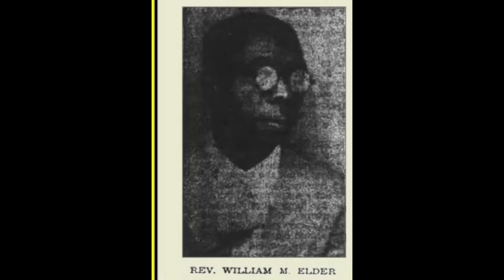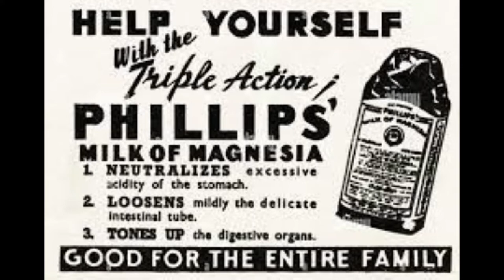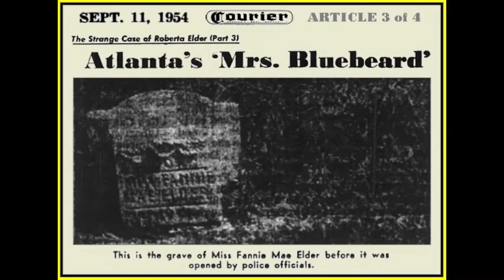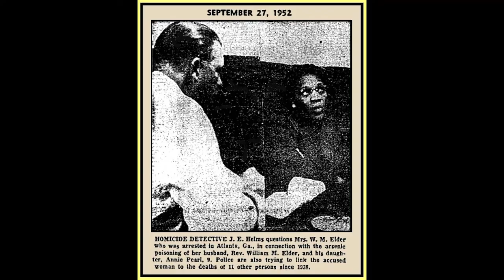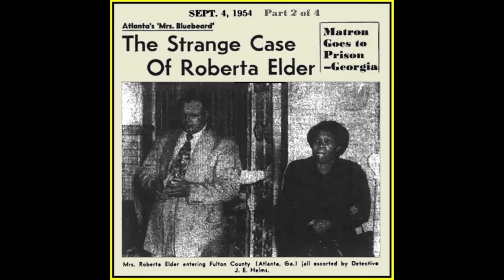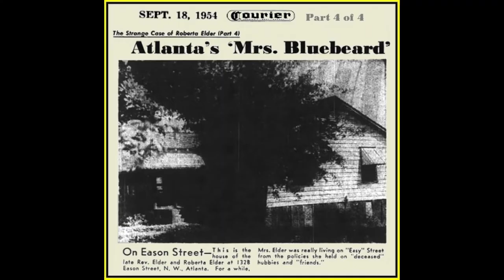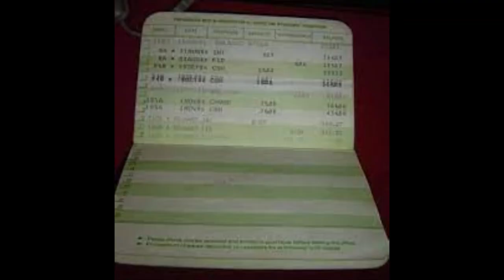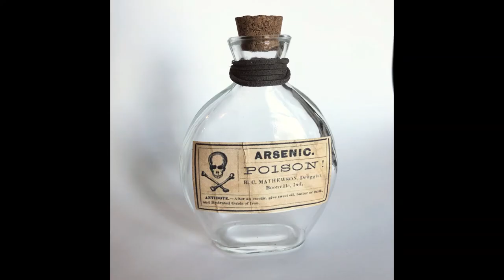Roberta Elder | Black Serial Killer Murdered 13 Relatives